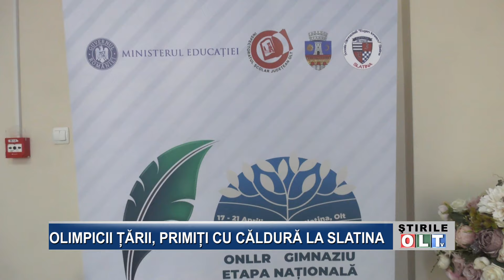OLIMPICII TARII PRIMITI CU CALDURA LA SLATINA